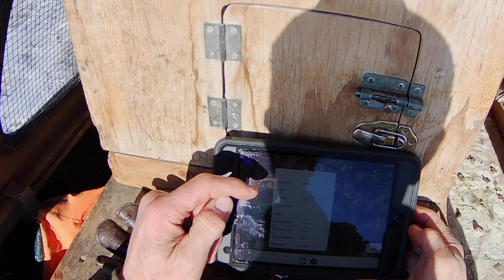Short on dog power (Feb. 15, 2023)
Astro's foot isn't completely healed, so to minimize how much I run him I fly a spot huns like to hang out on speculation.

These are my daily hawking excursions (the good, the bad and the ugly) with Clyde, a nine times intermewed gyrkin, and Astro, my English setter. Because of the risk of Avian Influenza I did not hawk ducks in the 2022-23 season. Instead I concentrated all my efforts on hawking sharptail grouse and Hungarian partridge, with the occasional flight on homing pigeons when a slip on wild quarry wasn’t forthcoming.

Falconry: Hunting wild quarry in its natural state with a trained raptor.

Shot and edited by Steve Jones